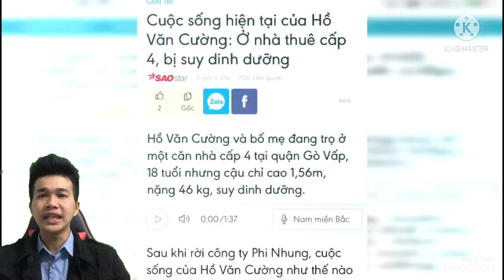Hồ Văn Cường bị suy dinh dưỡng sống cơ cực Cùng Gia Đình trong căn nhà cấp 4 ở Gò Vấp